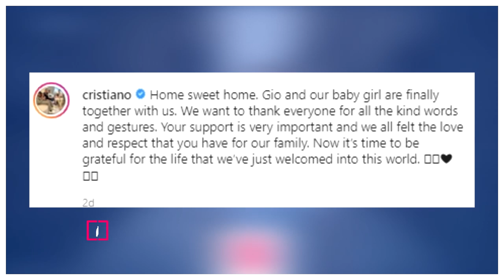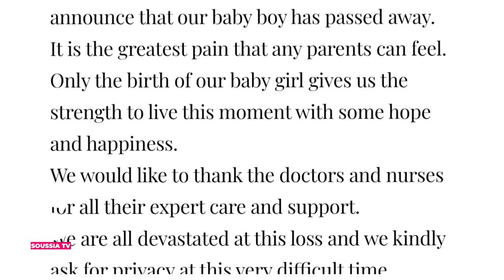وفاة ابن كريستيانو وجورجينا والقاء القبض على الرابر ايساب روكي في باربادوس